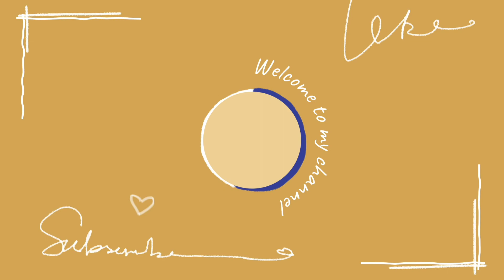Membuat bunga dari bungkus Kinder Joy // Kinder Joy shell craft // Flower from kinder joy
Memanfaatkan bungkus Kinder Joy jadi bunga anggrek cantik yuk. Tonton video tutorial lengkapnya ya.